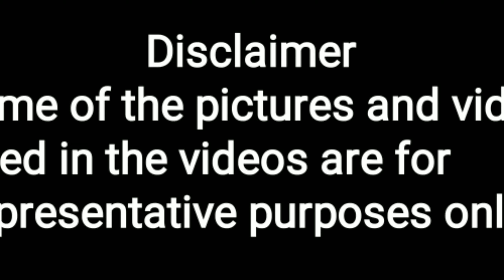Corona Virus Lockdown, thieves rob 7CR jewellery | लॉकडाउन मे चोरों ले भागे सात करोड़ की ज्वेलरी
Thieves strike in Andheri East and robbed over 7 cr jewellery, the MIDC cops launched an investigation and arrested at least 7 involved in the crime leading to a recovery of almost 80 percent of the robbed property